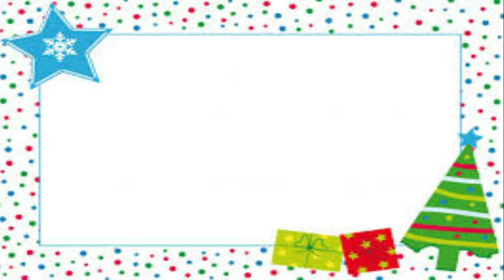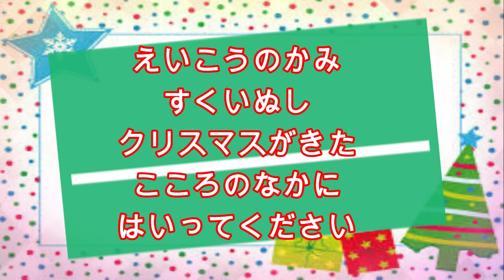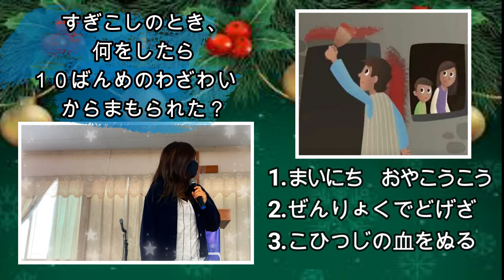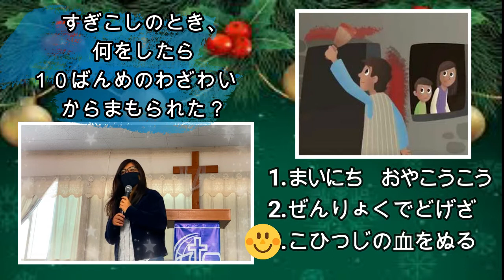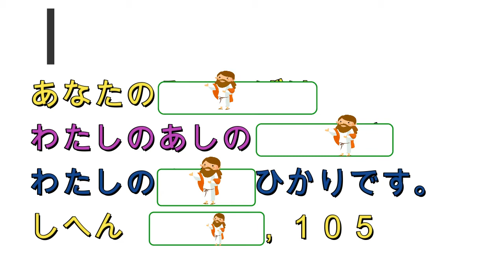Escuela Dominical Diciembre